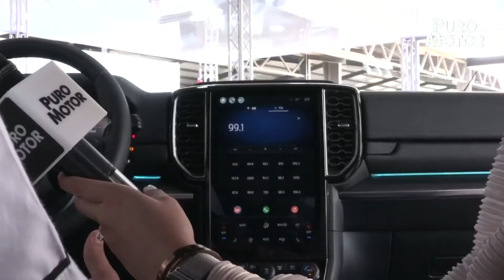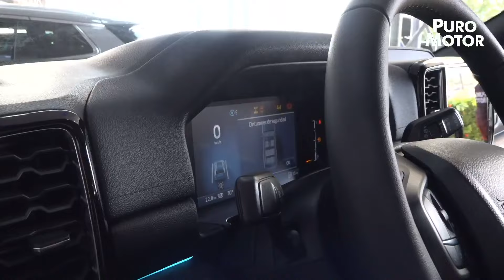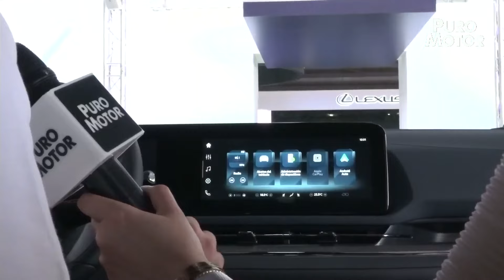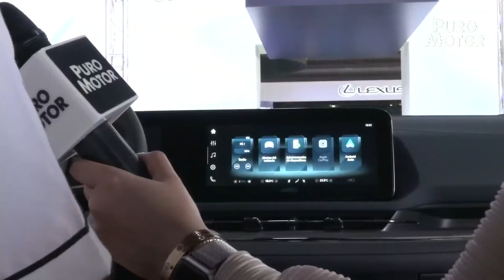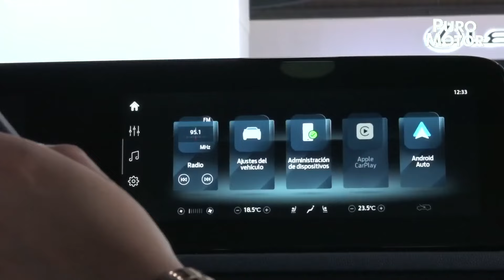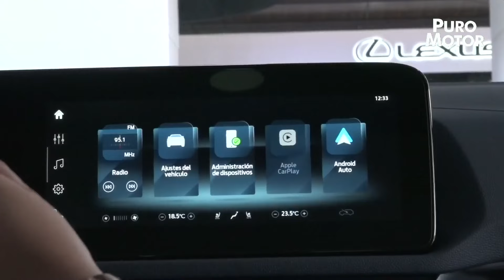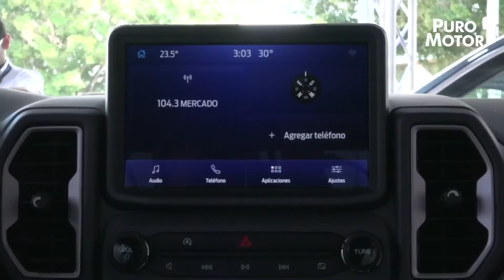EXPOMOVIL 2024: FORD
Parte del Grupo Purdy la marca americana FORD.